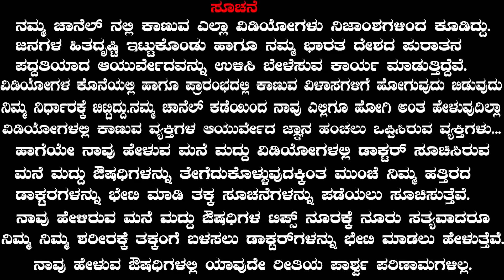Mandi Novige Mane Maddu | Knee Pain Treatment at home in Kannada | mandi novu mane maddu in kannada